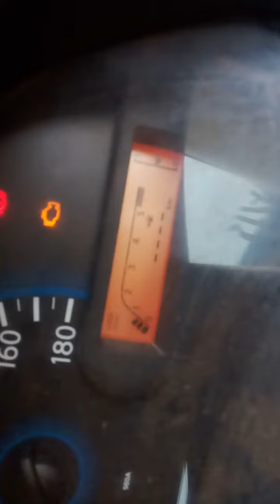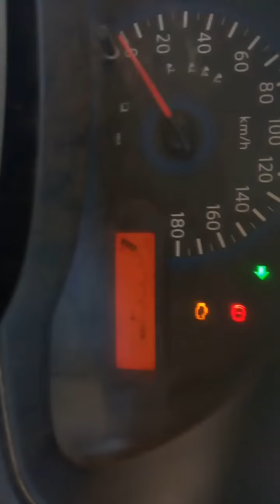2015 DATSUN GoPlus T Gwalior